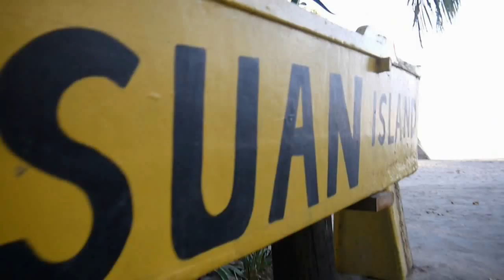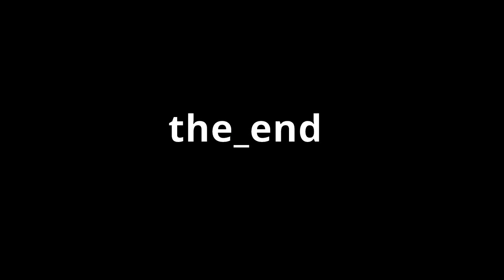Overnight Stay at Nalusuan Island for FREE!!!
We had the chance to stay at Nalusuan Island for free after we won the first prize of XLR8's annual christmas competition. The group was not complete but still, it was fun.

Hear the rants of Jobi. Learn the roots of Barbar. As always, hear Aldee "Medyo Bad Boy Hugot"'s all time hugots.

Thanks to Sven for the sunset timelapse and underwater videos. For photo and video needs, contact him fro his website.